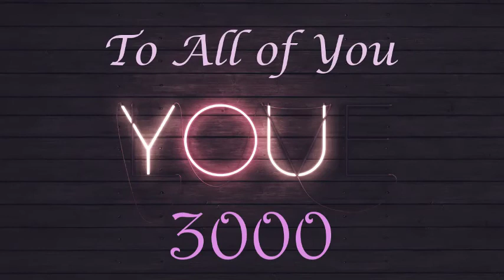Best Music for Driving | Heroes of tonight | Running| Dance| Gym | Party| Music You Love 3000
Listen , Feel, Love  And Repeat.

Music for Party
Music for Drive
Music for Running
Music for Fun
Music for Love
Music for Unity
Music for Harmony
Music for Human
Music for run
Music for riding
Music for cycling
Music for trekking
Music for bar
Music for house party
Music for edm
Music for pump up
Music for twitch
Music for him
Music for her

Heros tonight